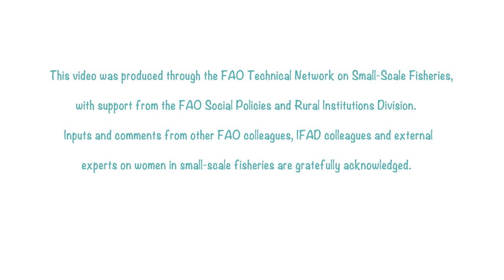DANGME: SSF Guidelines: Gender Equity and Equality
Dangme, Ghana. Short animated video that wants to trigger awareness and discussion about gender equality in small-scale fisheries. One of the goals of the SSF Guidelines is helping to challenge gender-discriminatory laws, policies, customs and practices, and transform institutional arrangements to facilitate gender equitable small-scale fisheries.